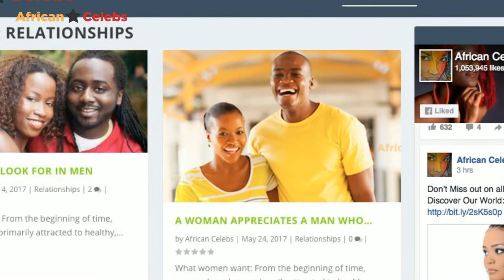Welcome To African Celebs.Com! Discover Our World!!!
African Celebrities - African Celebs is a brand focused on promoting events, people and brands that are positively impacting Africa and the world. Some of our services include: Social Media Marketing and Management, Advertising, News, Technology, Career & Education, Travel Africa, Non-profit, Bookings, Events, Consultancy and more.

 Advertise/Promote Your Business With Us

Are you NEW to African Celebs?